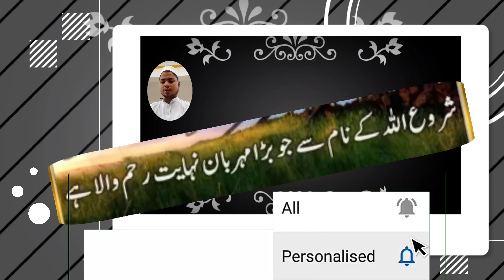Auzu billahi minash shaitan rajeem, Bismillahirrahmanirrahim,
Auzu billahi minash shaitan rajeem, Bismillahirrahmanirrahim,❤️❤️❤️❤️❤️❤️❤️❤️❤️❤️auzubillahiminashshaitarajeem,bismillahi,01
Ar-Rahman
الرحمن
The All-Compassionate
 ,,,,,,,,,,,,,,❤️❤️❤️❤️❤️❣️❣️💯💯💯💯💯01
Muhammad
محمّدﷺ
Highly praised

Our Lord, give us in this world [that which is] good and in the Hereafter [that which is] good and protect us from the punishment of the Fire.
(Al_Quran 2:201)

   ہمارے پروردگار ہم کو دنیا میں بھی نعمت عطا فرما اور آخرت میں بھی نعمت بخشیو اور دوزخ کے عذاب سے محفوظ رکھیو ۔

 ,,,,,,,,,,,,,,,,,,,,First Kalma Tayyeba

 لَا إِلٰهَ إِلَّا الله مُحَمَّدٌ رَسُولُ الله

There is no god but Allah, [and] Muhammad(ﷺ) is the messenger of Allah

اللّٰہ کے سوا کوئی معبود نہیں، محمد ﷺ اللّٰہ کے رسول ہیں۔

,,,,,,,,,,,,,,,,,,,,,❤️💕💕💕💕💕🌹🌹🌷🌷🌷🌷🌷🌷🌷🌷🌹🌹🌹🌹🌹🌹🌹Sixth Kalma Rud-e-Kuffer

اَللّٰهُمَّ اِنِّیْٓ اَعُوْذُ بِكَ مِنْ اَنْ اُشْرِكَ بِكَ شَيْئًا وَّاَنَآ اَعْلَمُ بِهٖ وَ اَسْتَغْفِرُكَ لِمَا لَآ اَعْلَمُ بِهٖ تُبْتُ عَنْهُ وَ تَبَرَّأْتُ مِنَ الْكُفْرِ وَ الشِّرْكِ وَ الْكِذْبِ وَ الْغِيْبَةِ وَ الْبِدْعَةِ وَ النَّمِيْمَةِ وَ الْفَوَاحِشِ وَ الْبُهْتَانِ وَ الْمَعَاصِىْ كُلِّهَا وَ اَسْلَمْتُ وَ اَقُوْلُ لَآ اِلٰهَ اِلَّا اللهُ مُحَمَّدٌ رَّسُوْلُ اللهِؕ

O Allah! I seek protection in You from that I should not join any partner with You and I have knowledge of it. I seek Your forgiveness from that which I do not know. I repent from it (ignorance) and I reject disbelief and joining partners with You and of falsehood and slandering and innovation in religion and tell-tales and evil deeds and the blame and the disobedience, all of them. I submit to Your will and I believe and I declare: There is none worthy of worship except Allah and Muhammad is His Messenger.

الہٰی میں تیری پناہ مانگتا ہوں اِس بات سے کہ میں کسی چیز کو تیرا شریک بناوں اور مجھے اس کا علم ہو اور میں معافی مانگتا ہوں تجھ سے اس گناہ سےجس کا علم مجھے نہیں، میں نے اس سے توبہ کی اور بیزار ہوا کفرسے اور شرک سے اور جھوٹ سے اور غیبت سے اور بدعت سےاور چغلی سے اور بے حیائی کے کاموں سے اور تہمت لگانے سے اور (باقی) ہر قسم کی نافرمانیوں سے اور میں ایمان لایا اور کہتا ہوں کہ اللّٰہ کے سِوا کوئی معبود نہیں اور حضرت محمدﷺ اللّٰہ کے رسول ہیں۔

  روزہ رکھنے کی نیت